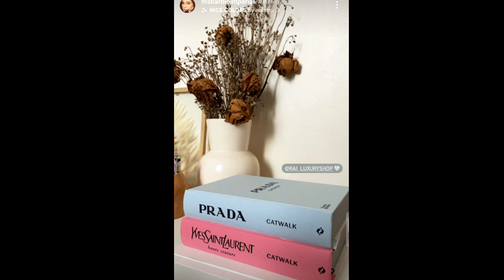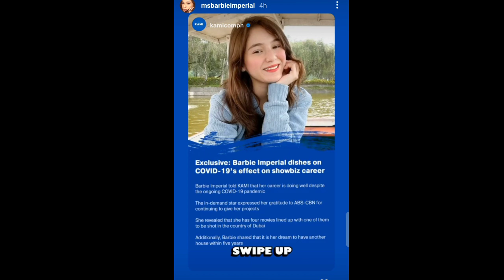DIEGO LOYZAGA AND BARBIE IMPERIAL LATEST UPDATE | AUGUST 13, 2021